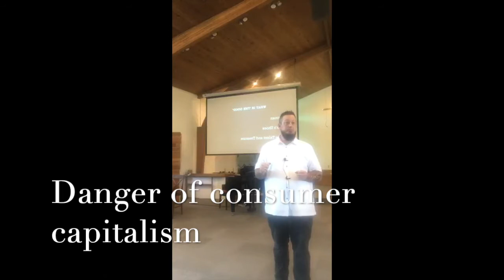Not Everything Happens For A Reason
Romans 8:28 often gets translated "All things work together for the good of those who love God and are called according to God's purpose."

This idea has migrated into our culture, absent the God element, as "everything happens for a reason".